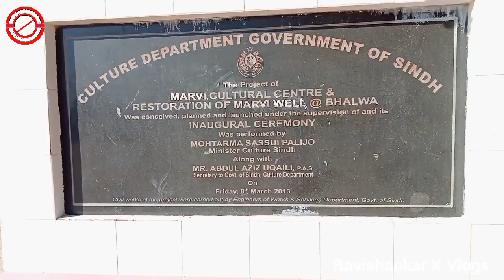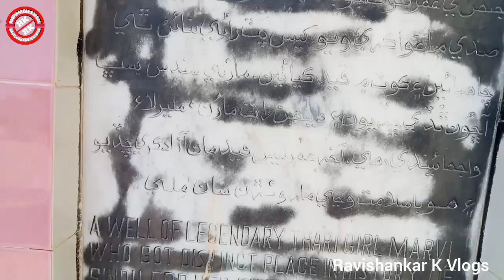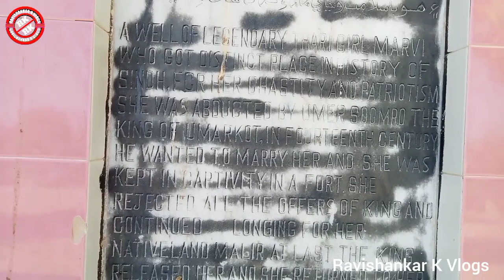Marvi kon thi or khy see thi ho ap sub Bhai dhaki is vlogs main